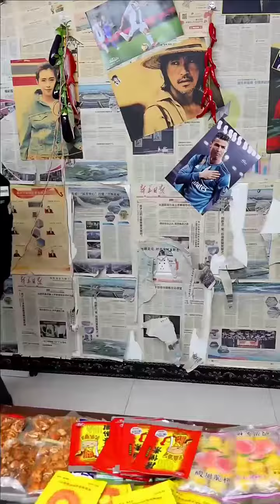妞妞超大方，小老板今天赚大发了，